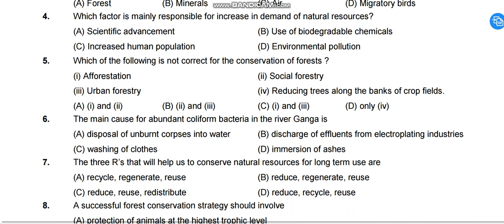NATURAL RESOURCES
DAILY PRATICE SHEETS